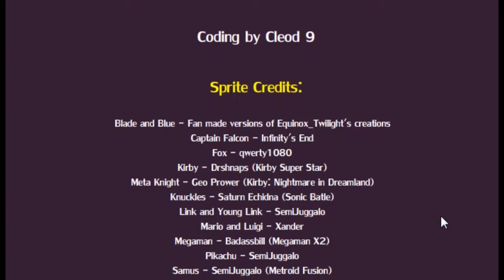Super Smash Flash Adventure Mode #7 Fox